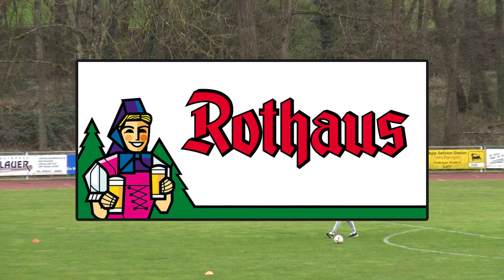HIGHLIGHTS SC Lahr - FC Denzlingen (Viertelfinale im SBFV-Rothaus-Pokal 2019/20)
Die Höhepunkte der Viertelfinal-Partie SC Lahr - FC  Denzlingen im SBFV-Rothaus-Pokal vom 29. Februar 2020.
Ergebnis: 2:0
⚽ Tore: 1:0 Häußermann (69.), 2:0 Bologna (90.+4)
Zuschauer: 216